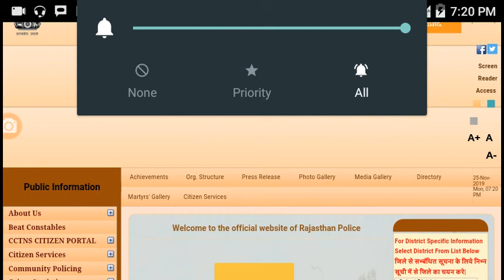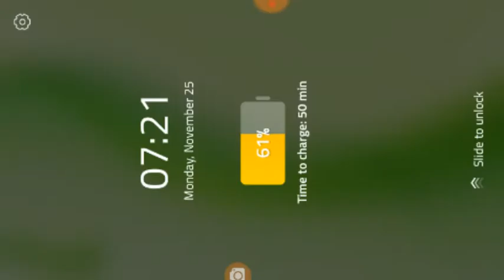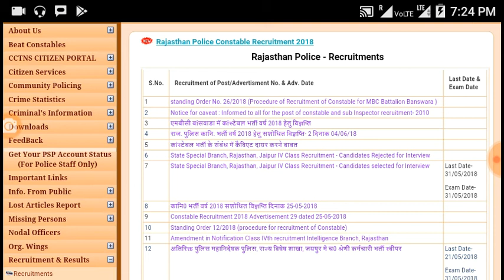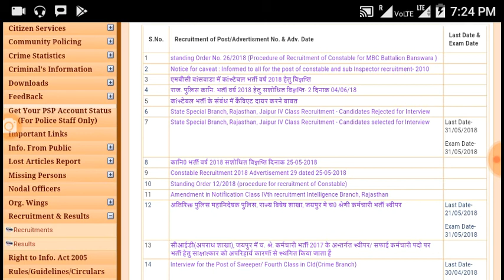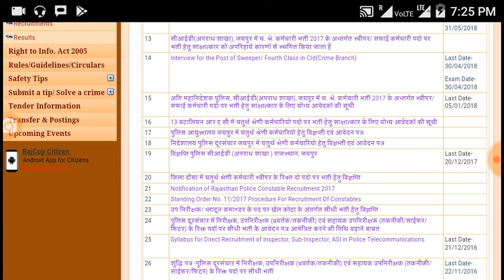Rajasthan Police bharti notification 2019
Rajasthan Police bharti notification date is Din ayega Rajasthan Police Bharti ka notification Rajasthan Police bharti 2019 update